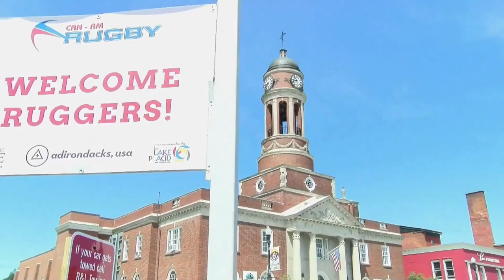Can-Am Rugby Teaser